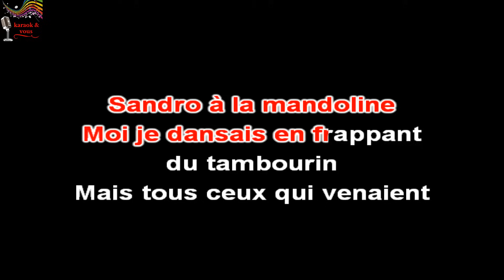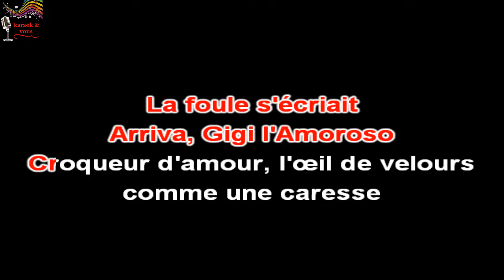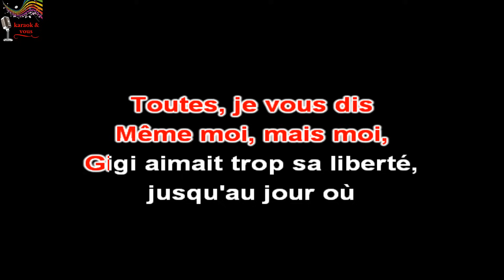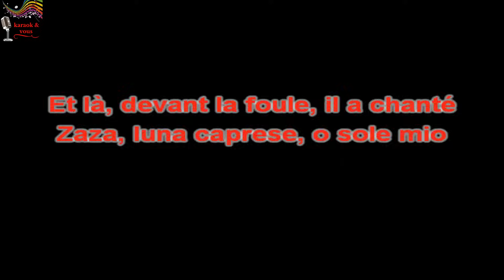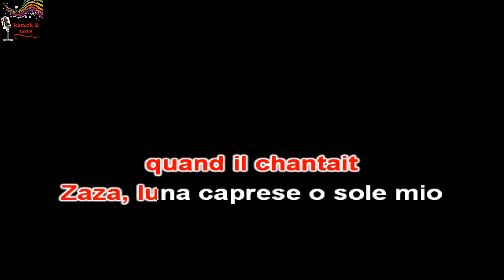Karaoké Dalida - Gigi l'amoroso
Karaok&vous

Titre : Gigi l'amoroso
Artiste : Dalida